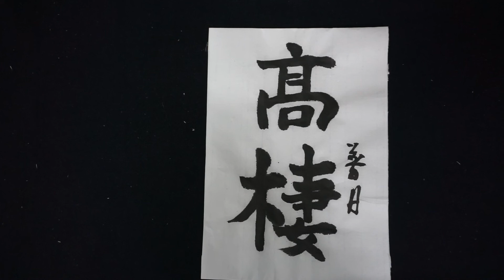MAH02957 김선일한국화화실 가훈(家訓) 서예 고서(高棲) 025한국(韓國) 가훈 (家訓)family motto KOREA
김선일한국화화실 가훈(家訓)  서예 고서(高棲) 025

 고서(高棲) 025

속세를 떠나 고고하게 산다. 전원생활등
Leave the world behind and live a noble life. rural life

한국(韓國) 가훈 (家訓)family motto KOREA
한집안의 조상이나 어른이 자손들에게 일러 주는 가르침. 한집안의 전통적 도덕관으로 삼기도 한다.
A teaching given by an ancestor or elder of a family to their descendants. It is also considered as the traditional morality of a family.

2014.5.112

실경산수화

진경산수화

지도 과목
산수화
사군자
채색화
석채화
수묵화
화조화
민화
문인화
한국화 기법
기초 한국화
한국화 이론

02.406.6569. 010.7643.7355